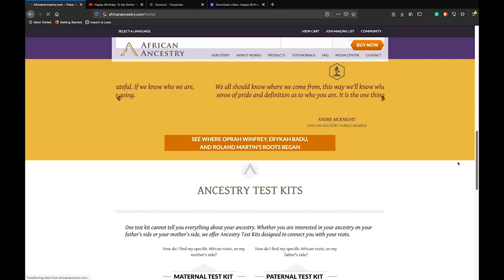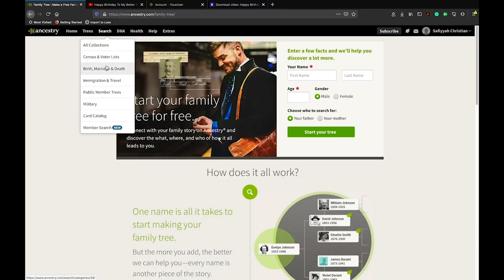GUESS WHAT MY ANCESTRY.COM DNA RESULTS ARE?!😲🤭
⭐️ MUSIC WITH PERMISSION ATTRIBUTION: Permission to use the instrumental “Art of Soul” by The Passion HiFi

★ Zelle: If you're just not feeling Paypal, then Zelle is a fast and easy alternative.

★PROMOTE YOUR BUSINESS ON OUR YOUTUBE CHANNEL!!! For a Limited Time, we are offering Ad space on our YouTube Channel! If you are interested Click the

Wanna hear some inspirational music from John Christian? Support by listening to his music on YouTube, SoundCloud,

T W I T T E R: @Native Borne

I N S T A G R A M: @NativeBorne

C O N T A C T: ✉ Have a question or comment?